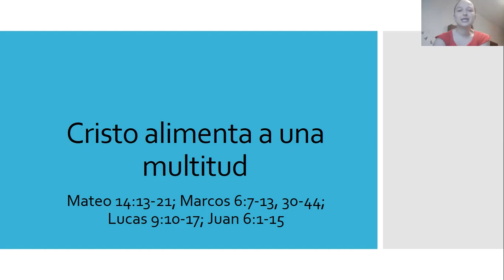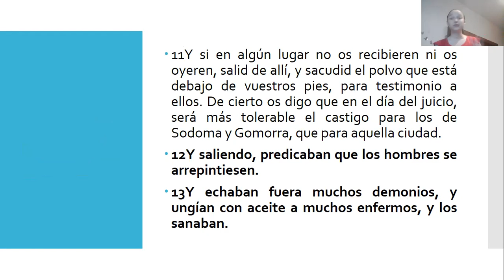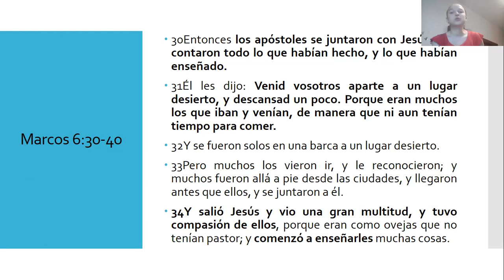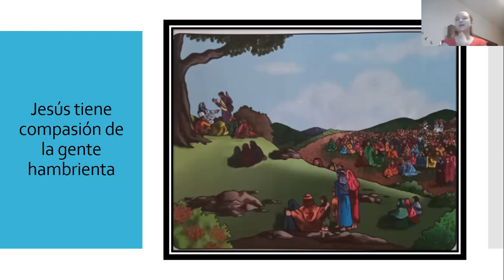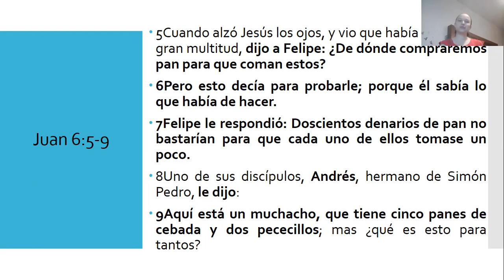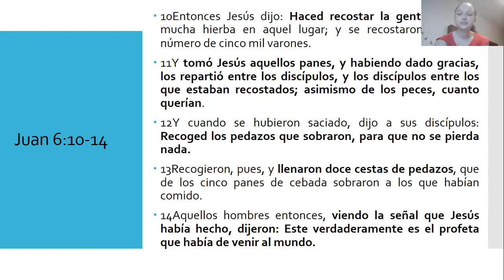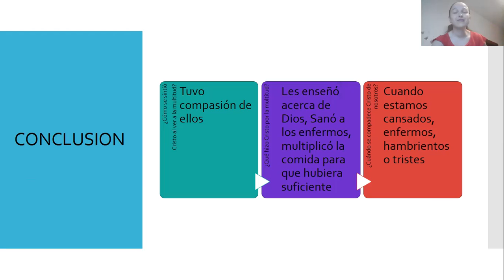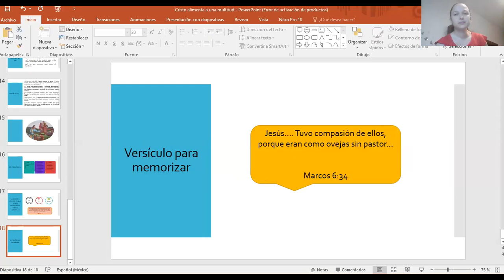Escuela Dominical - Escolares